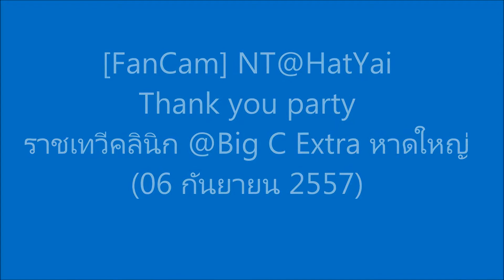[FanCam] "ยิ่งรู้จัก ยิ่งรักเธอ" น้ำตาล-พิจักขณา @Thank you party ราชเทวีคลินิก - หาดใหญ่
ติดตามผลงาน น้ำตาล พิจักขณา วงศารัตนศิลป์ ได้ที่

น้ำตาล - พิจักขณา "ยิ่งรู้จัก ยิ่งรักเธอ"  ในงาน Thank you party ราชเทวีคลินิก ที่ Big C Extra หาดใหญ่ (06 กันยายน 2557)

ขอบคุณเจ้าของคลิปนะคะที่แบ่งปันความน่ารักของน้องน้ำตาลให้แฟนคลับที่รักน้องน้ำตาลได้ชมกันค่ะ ^_^